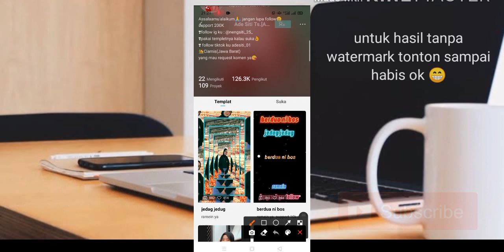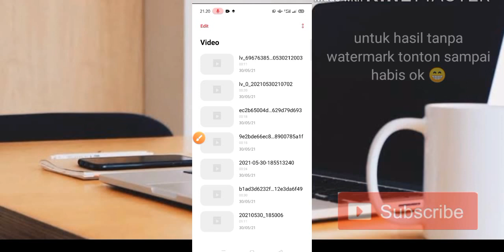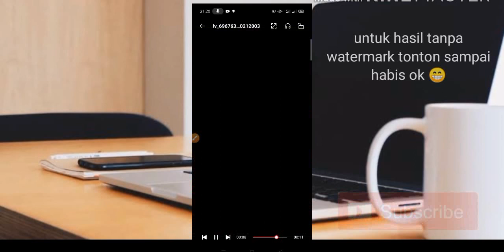TUTORIAL CAPCUT JEDAG JEDUG MIROR BERJALAN TERBARU